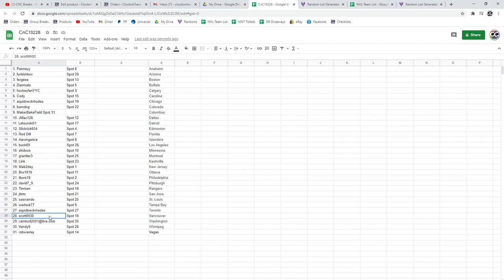Multi Randoms - C&C GB #13,228